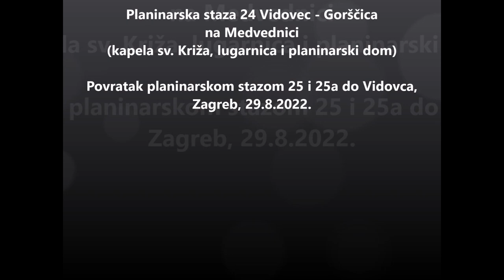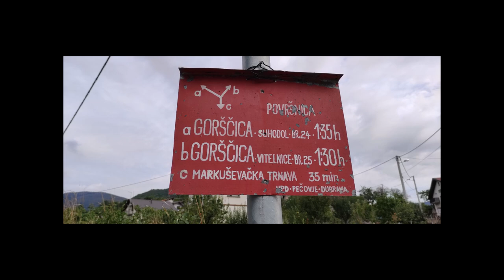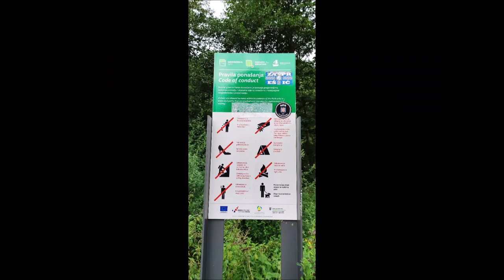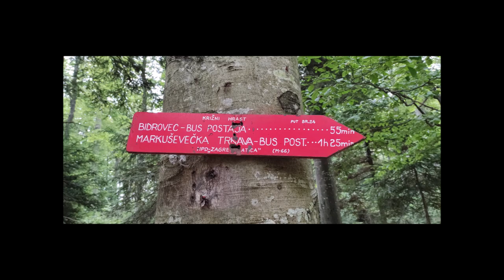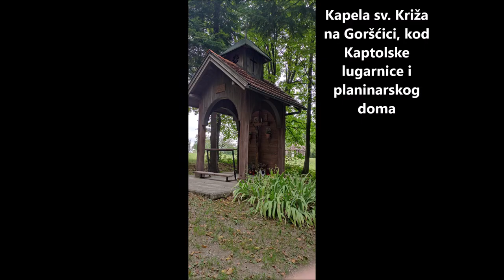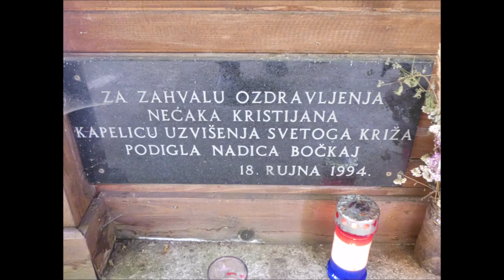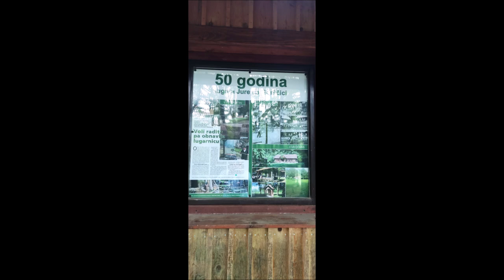Planinarska staza 24 Vidovec-Goršica-staza 25, 25a za Vidovec, Medvednica, 29.8.2022.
Planinarskom stazom br. 24 od Vidovca u Zagrebu do Goršice na Medvednici (kapela sv. Križa, Kaptolska lugarnica i planinarski dom). Povratak planinarskom stazom br. 25 i 25a do Vidovca.
Fotografije.